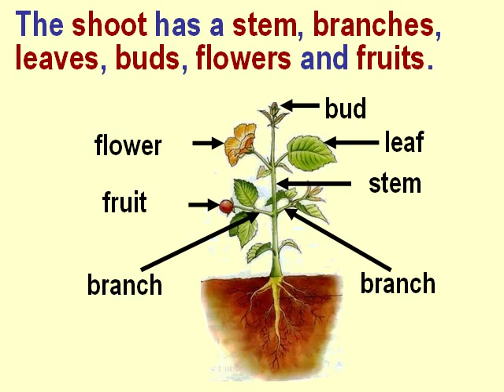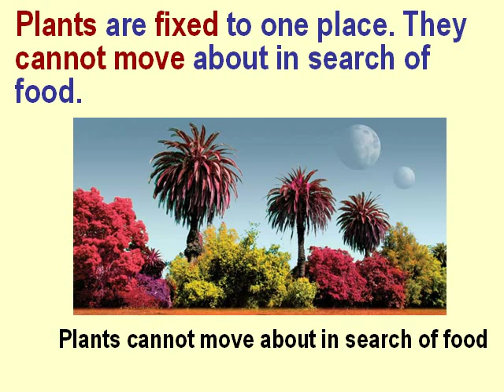Parts of Plants for teachers to teach.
Teachers teach about shoot and root and various parts like branches, stem,leaves, buds, flowers and fruits.